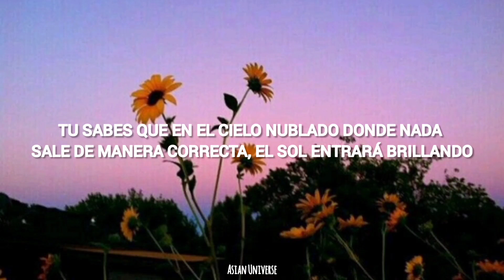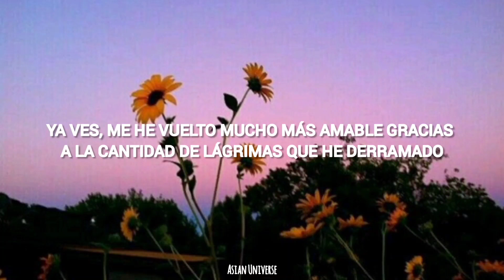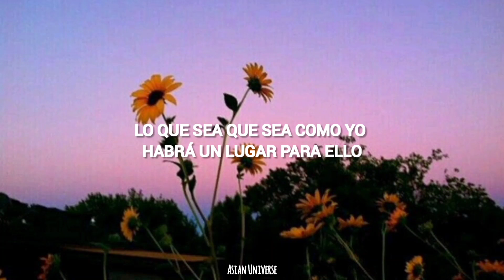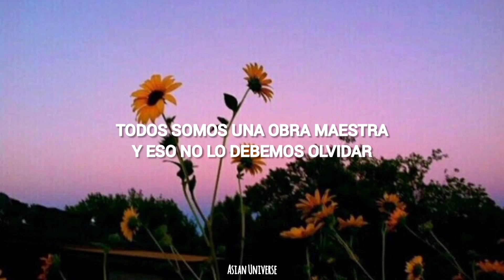TWICE - Pieces Of Love (Sub Español)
Espero que disfruten de este video que he preparado con mucho esfuerzo.

Disculpen esa pequeña falta de ortografía, lo siento. TT